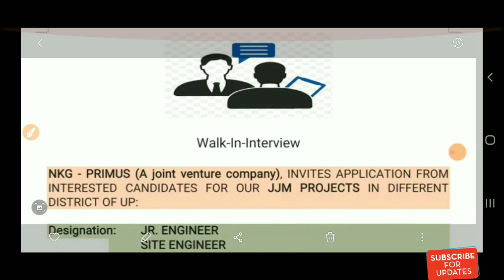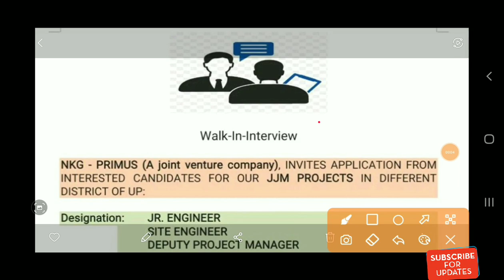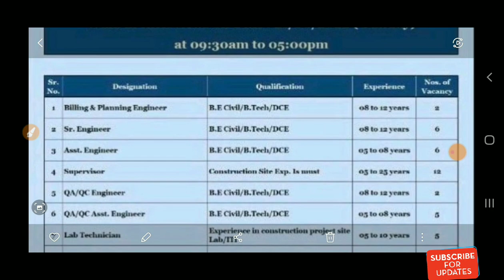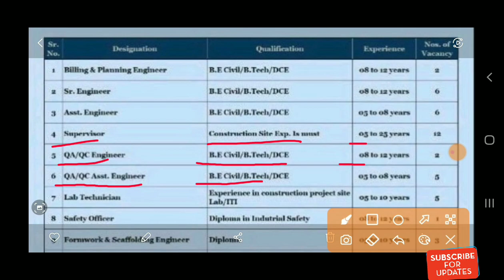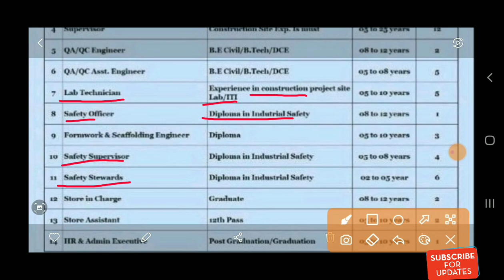Junior Engineer Civil Vacancy 2022 | Junior Engineer Recruitment 2022 | Latest Recruitment For Civil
👉 Coming Soon

✔️Send CV⤵️
➡️(1)

❤Shear